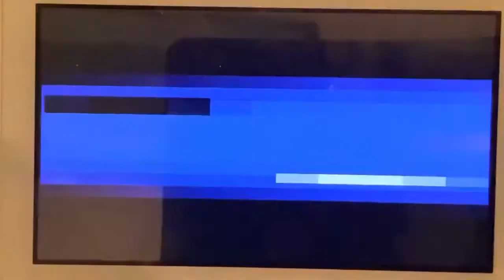Metallic Madness Zone! | Alti Plays Sonic Mania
Alti Plays Metallic Madness Zone Act 1 & 2 In Sonic Mania! Enjoy The Video!